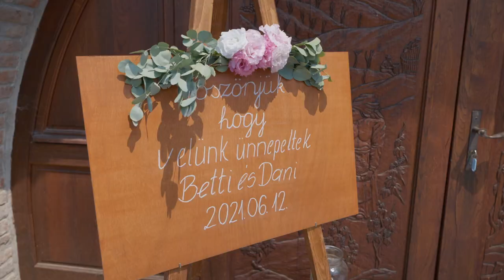Betti & Dani - Esküvő 2021.06.12.